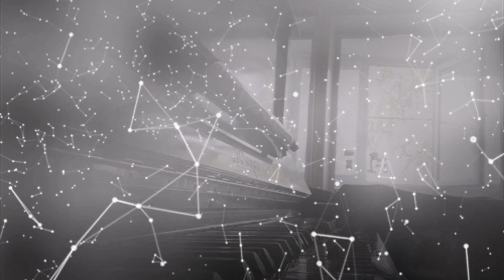Piano sketch 251 (full)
Sketch 251 among 11 piano sketches for left hand, plastered right hand, wrapped right leg, one piano and one crutch.

Скетч 251 из 11 фортепианных скетчей для левой руки, загипсованной правой руки, забинтованной правой ноги, одного фортепиано и одного костыля.